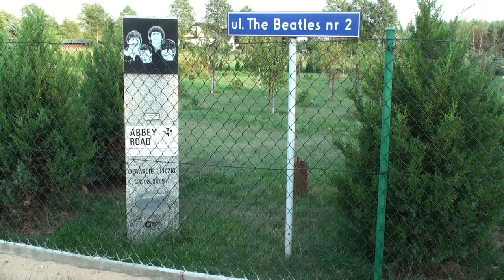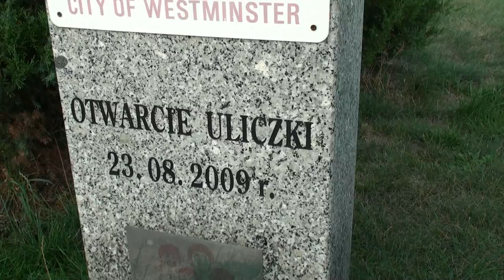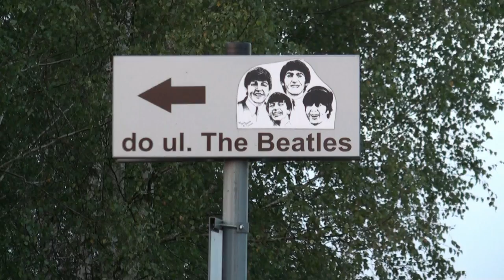The Beatles Street in Poland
The Beatles street in Poland. It is in picturesquely situated village - Smogorzewiec. Nice watching !